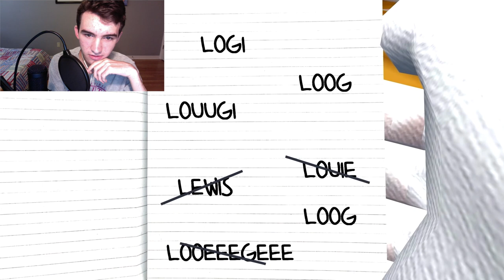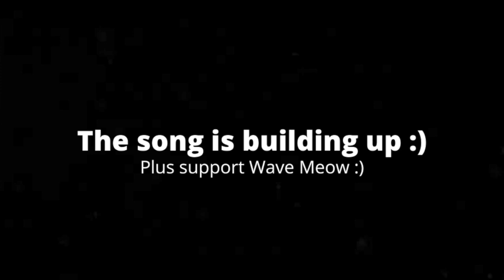[3:19] "Drip Goku!!!" Reacting To SMG4: If Mario Was In Anime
This is my Reaction to SMG4: If Mario Was In Anime. Honestly it was a solid video. There was somewhat of a plot with retrieving the other half of the Ink Weaver pen; however, a majority of it was enjoyable filler. The comedy was very well done, and it made me laugh. Overall I'd give it a 7/10 a good video